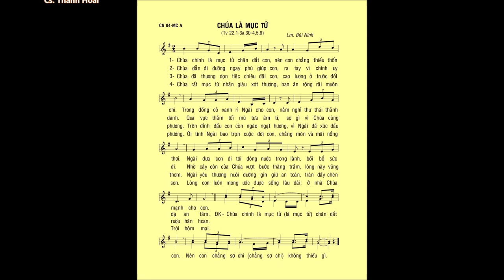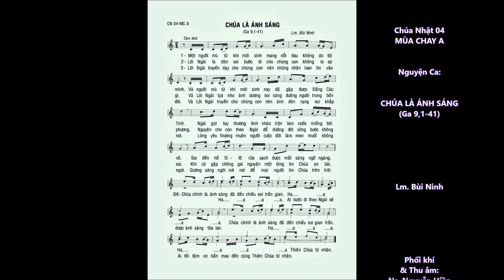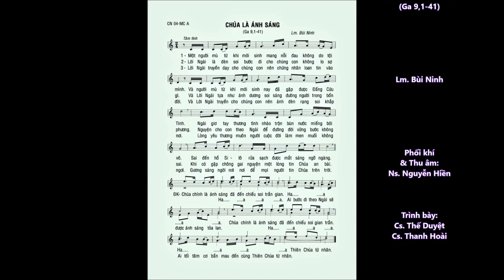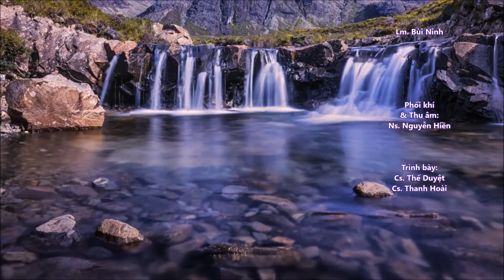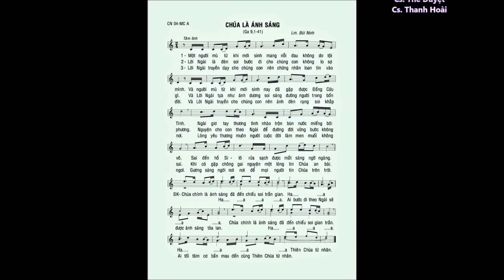Chúa Nhật 04 MÙA CHAY A – ĐÁP CA & CA HIỆP LỄ – Lm. Bùi Ninh